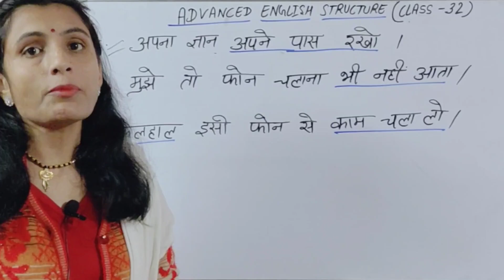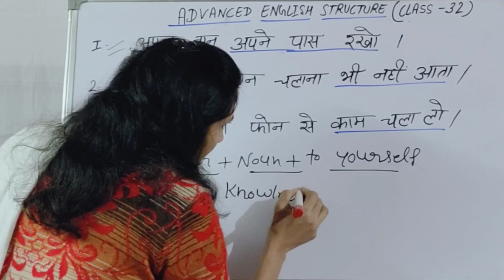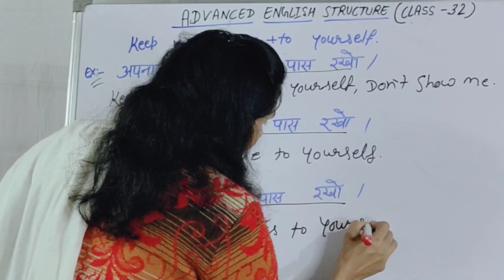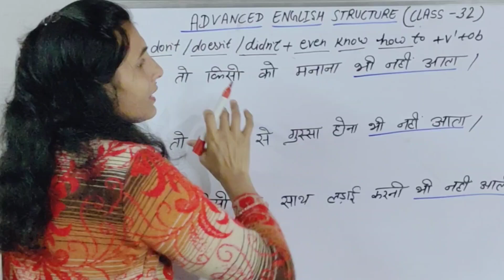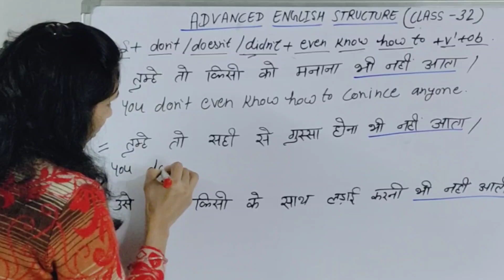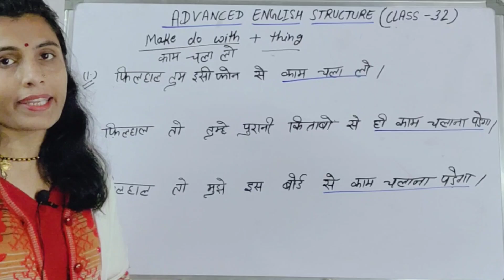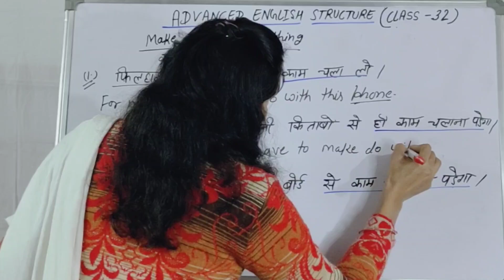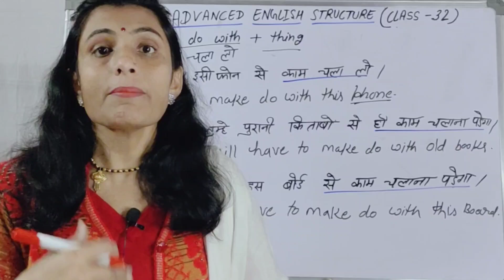Daily Use English Sentences | English Speaking Practice | NSY LEARNING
english structure
spoken english
english practice
english grammar
english speaking
english sentence structure
advance structure
english
special structures
english conversation practice
learn english
english speaking course
english speaking
practice english
english conversation
practice english
english conversations
learn english
english conversation
speak english
english course
english vocabulary
learn english
english bolna sikhen
spoken english
english bolna sikhe
basic english
english speaking
english grammar
english sikhe
english spoken
इंग्लिश
अंग्रेजी
special structures
english with khushi
english speaking practicekhushi english
 spoken english
english speaking course,